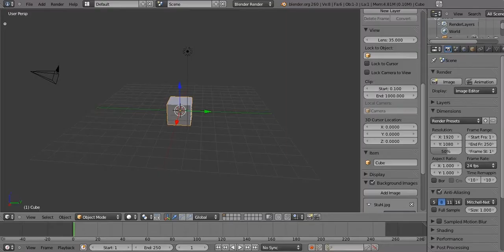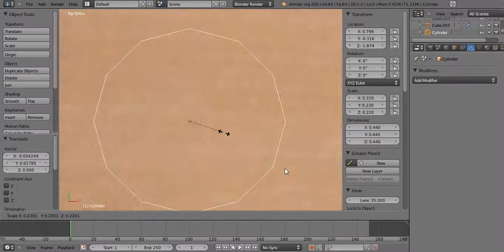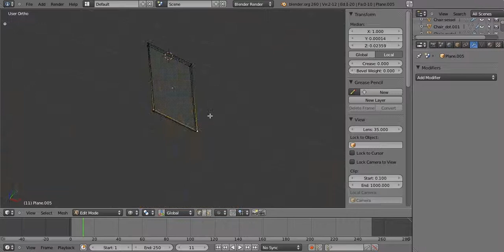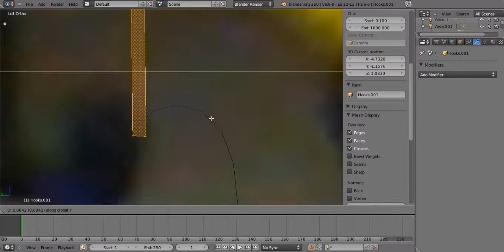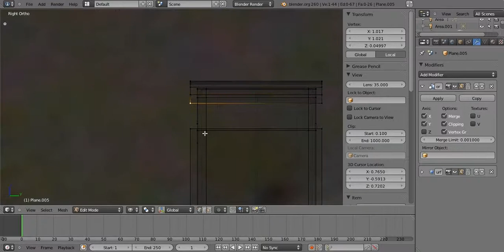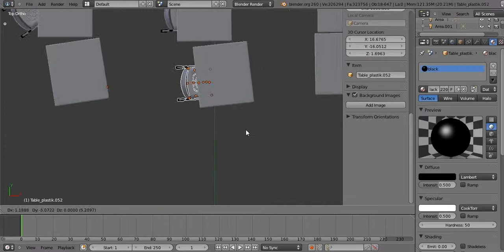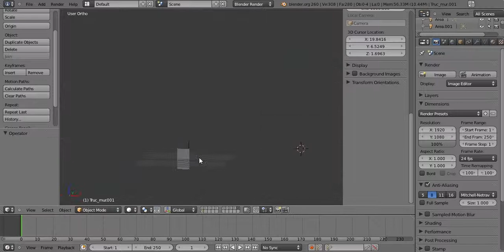Blender Classroom Speed Modelling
Edited using Virtual Dub (Veedub)